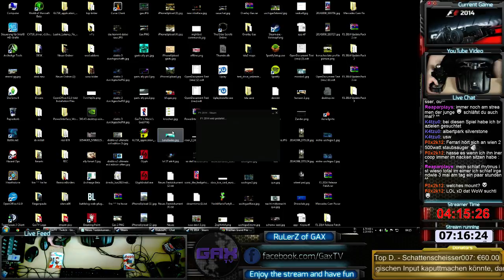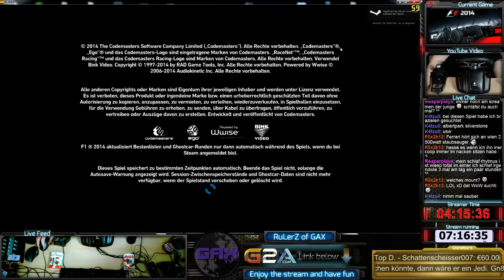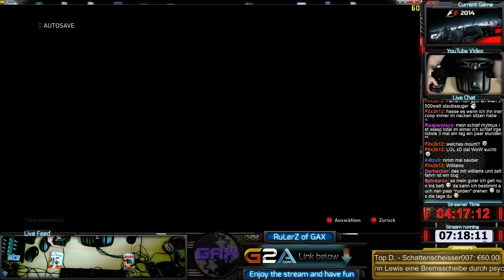141. Tag | F1 2014 | Career | Multiplayer | Time Trials | - 30 / 36